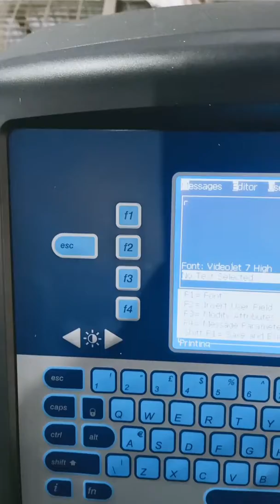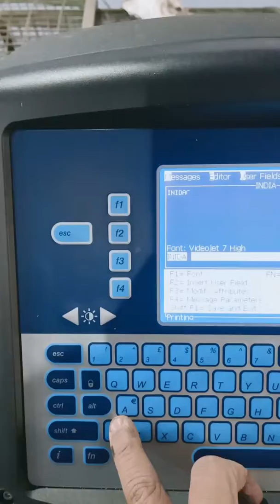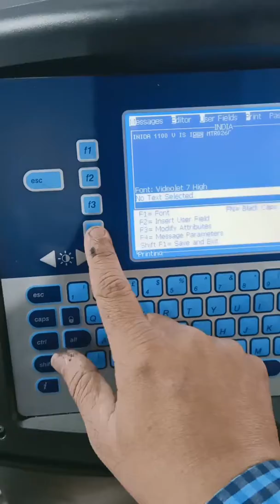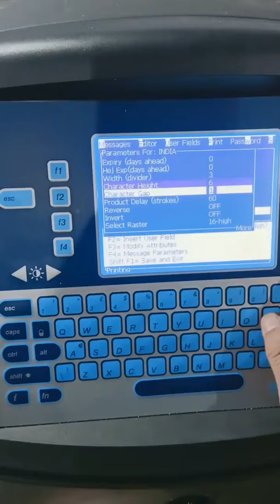How create message by in videojet ink jet printer i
Video how to create message in inkjet printer in 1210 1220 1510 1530